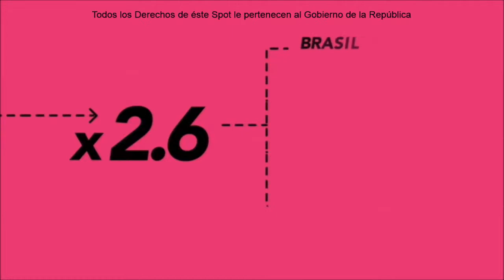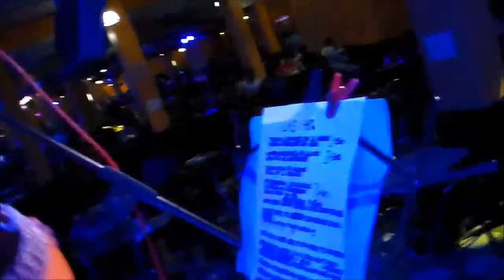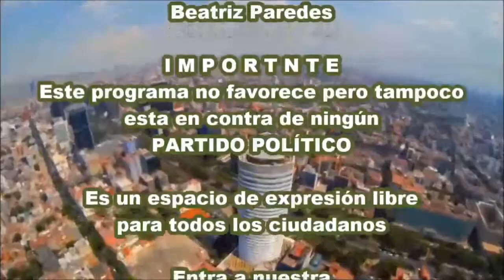VANGUARDIA CIUDADANA VOL 01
Vanguardia Ciudadana, Programa dedicado a difundir lo que acontece en la Ciudad de México, su Cultura, su Gente, sus Costumbres, sus Artistas, entrevistas, musicales, mensajes etc...